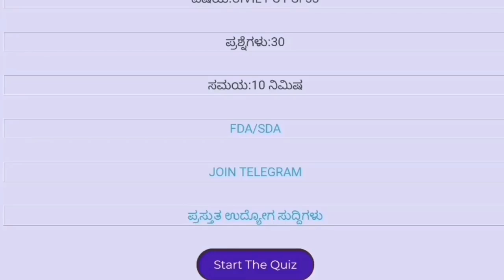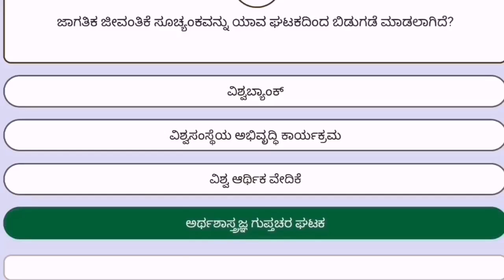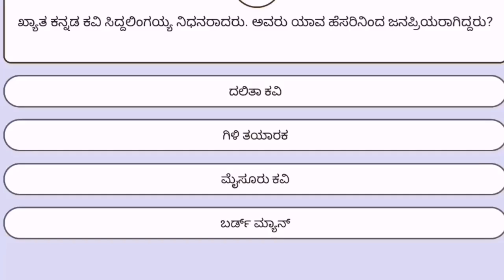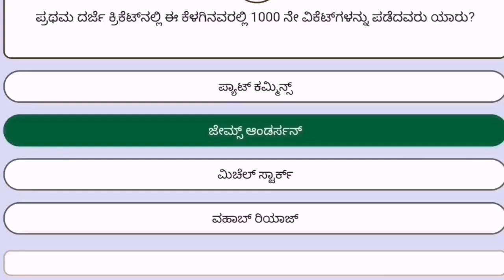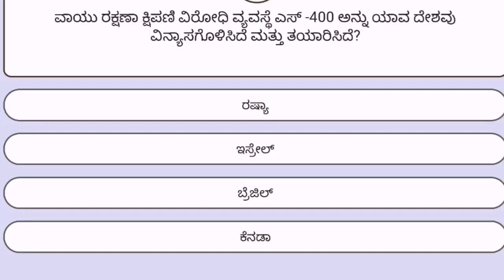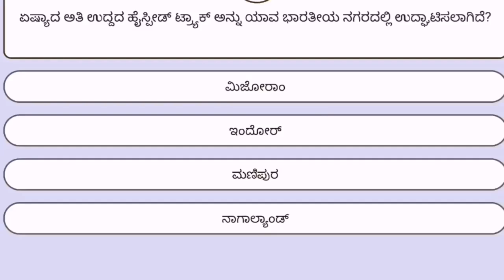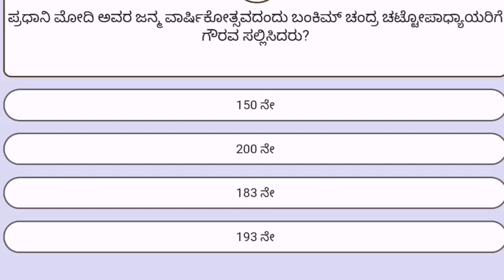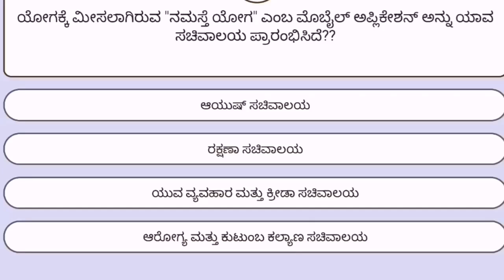KPTCL Junior Assistant Exam GK Model Question Paper 2022| Current Affairs | KPTCL Exam In Kannada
kptcl question papers
kptcl question papers pdf
kptcl question paper 2017
kptcl question papers with answers
kptcl question papers civil
kptcl question papers in kannada
kptcl question paper pattern
kptcl question paper download
kptcl question paper 2016
kptcl question paper 2019
kptcl question paper junior assistant
kptcl departmental exam question paper
kptcl ae question paper 2017 pdf
kptcl aao question paper pdf
kptcl junior assistant question paper pdf download
kptcl ae civil question paper
kptcl previous year question papers download
kptcl je electrical question paper pdf
kptcl ae electrical question paper 2017
kptcl previous question papers for electrical pdf
kptcl je question paper 2017 pdf
kptcl 2017 je question paper
kptcl question papers civil engineering
kptcl executive lower question paper
kptcl model question paper
kptcl old question papers
previous question papers of kptcl
kptcl junior assistant old question paper
kptcl question papers for junior assistant
kptcl je electrical solved question papers
kptcl model question papers with answers pdf
kptcl executive higher question papers
kptcl aao previous question papers
kptcl previous year question papers with answers pdf